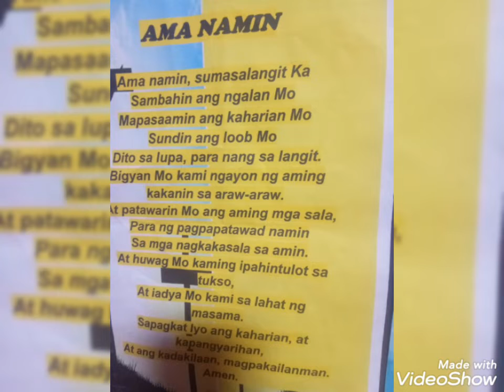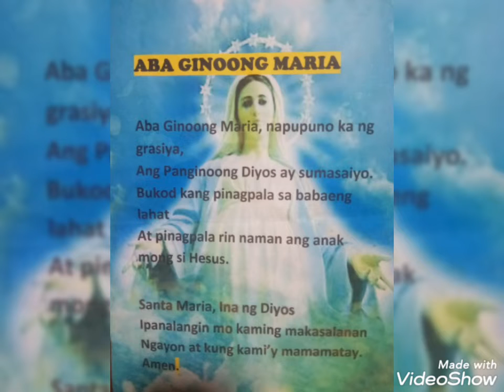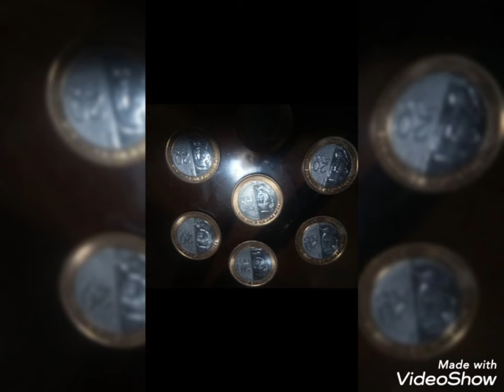Oracion para dumami ang pera sa pitaka... bangko.. //TARC..